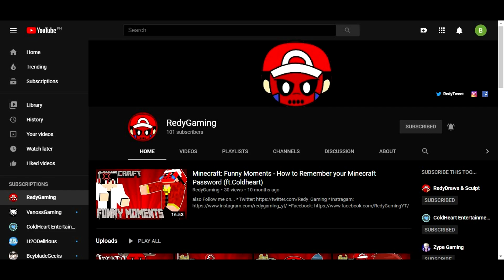Pokémon Shiny Gold Version X Part 9 - The National Park